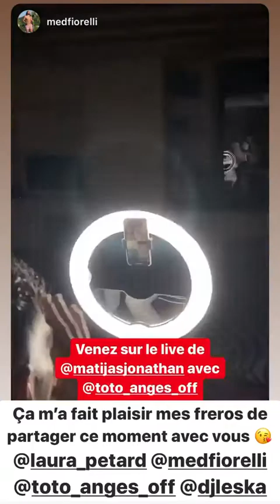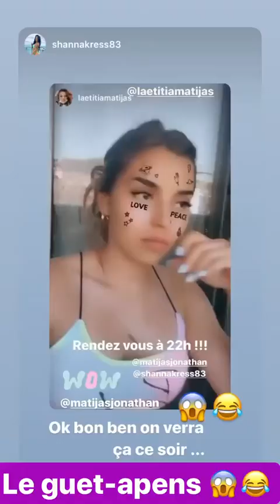JONATHAN MATIJAS 24H STORY INSTAGRAM - 20 Mai 2020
Revivez en intégralité les Story de Jonathan Matijas le 20 Mai 2020 - Pour plus de story consultez notre playlist

Bon visionnage :)